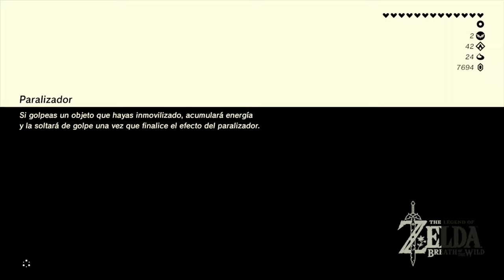The Legend of Zelda Breath of the Wild - Kuhn Sidajj Shrine Santuario de Nijak